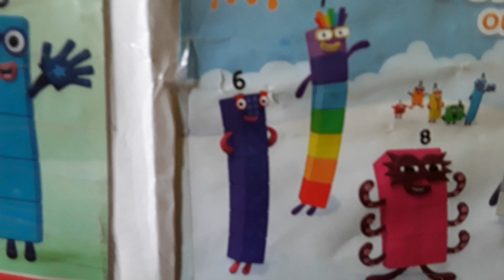Six and pinkie pie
Shes not pinkie pies cousin